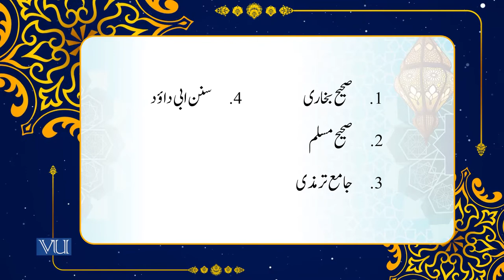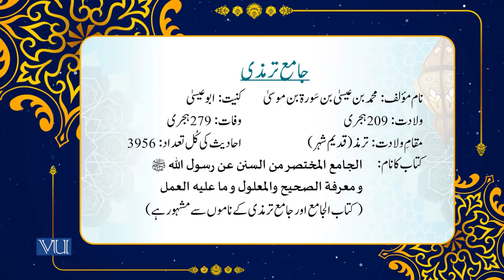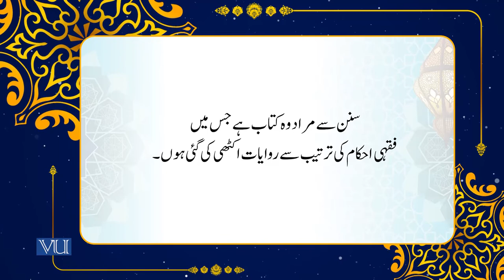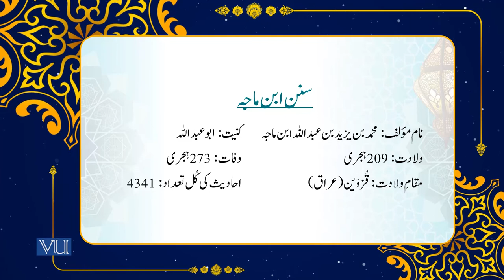Introduction to the Famous Hadith Books | Islamic Studies | ISL202_Topic042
Topic042 - Hadith and its Sciences - II, Introduction to the Famous Hadith Books,